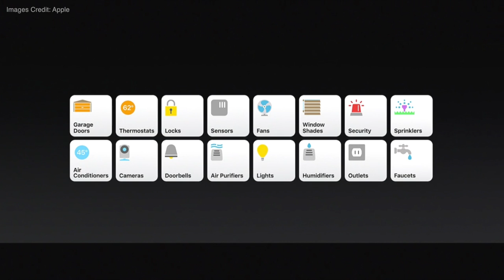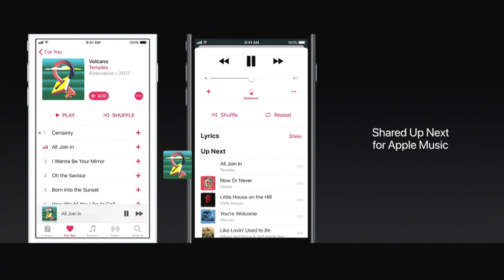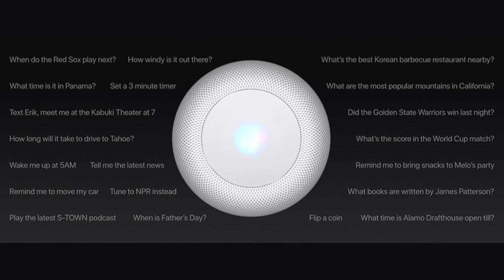Apple HomePod Details + iOS 11 HomeKit News | WWDC 2017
The "Siri Speaker" officially called HomePod was officially announced today at Apple's WWDC 2017 event. All of its details are here including other home automation and Siri-related AI news from the event.